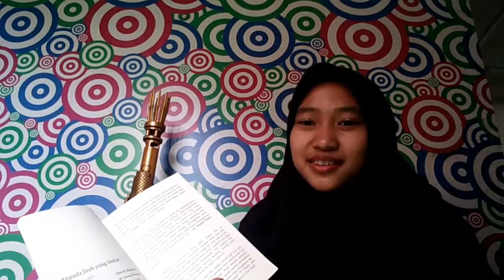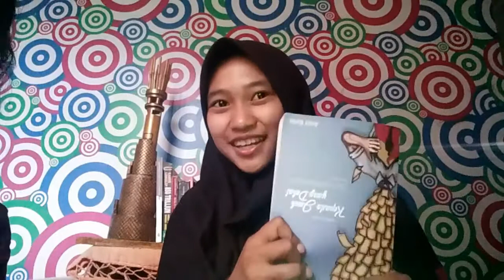Literature Work Review ItLTask3 by Yunitasari (Kepada Jauh Yang Dekat Essay Compilation)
Tugas UTS review karya sastra dari ibu St. Aminah, S.Hum, M.Hum untuk mata kuliah Introduction to Literature oleh Yunitasari  (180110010) jurusan Tadris Bahasa Inggris semester 4. Kumpulan esai karya Arif Balla.